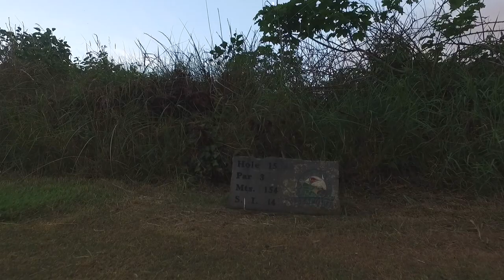Seapoint Golf Club Tee To Hole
Seapoint Golf Club Termonfeckin on a gorgeous sunny evening